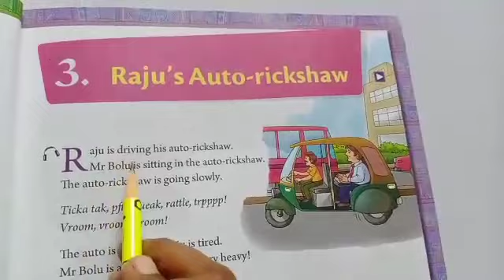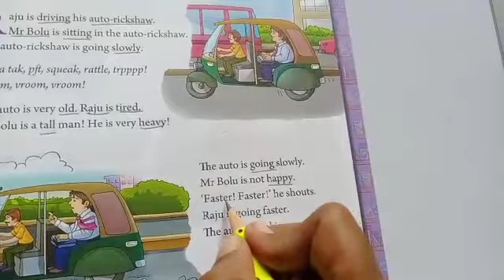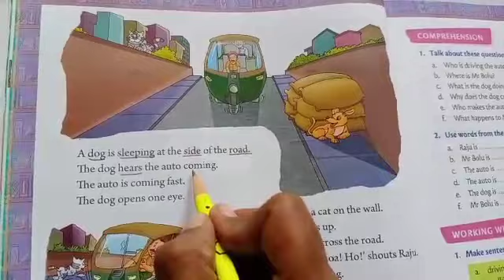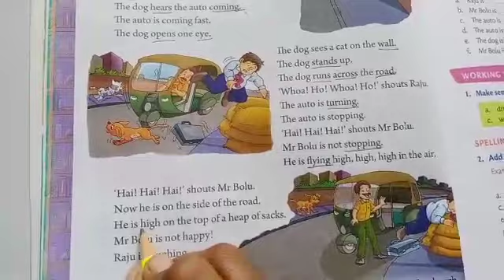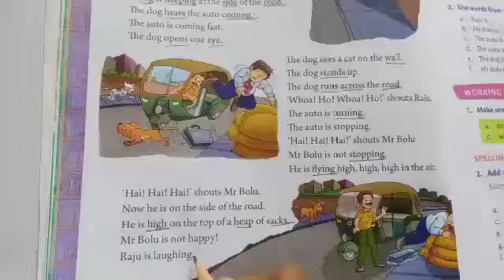S.F.S Class-1 Subject-Englis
To underline Difficult words